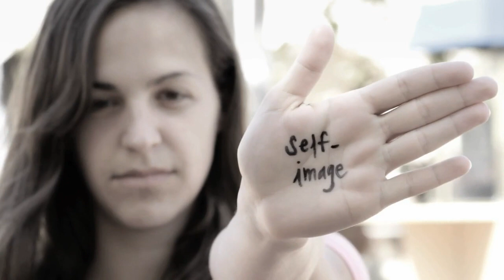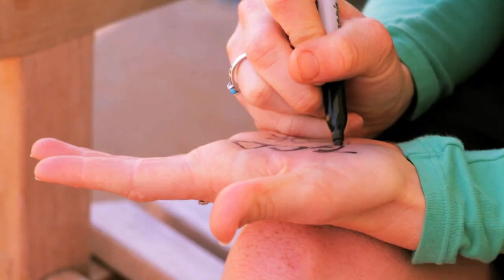Život bez Boha a s Bohom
Ako je to s tebou???